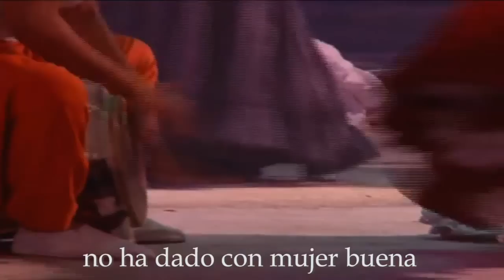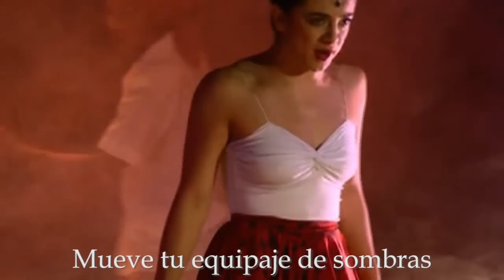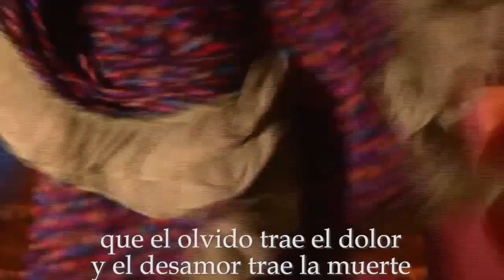MARÍA BARILLA - CUANDO EL SILENCIO TE NOMBRA (Letra y música de Leonardo Gómez Jattin)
Cuando el silencio te nombra (Letra y música de Leonardo Gómez Jattin)

Hoy quiero buscar la paz,
en el fondo del olvido,
con mi corazón herido,
que busca pronto sanar,
no quiero que corran más
lágrimas por mis mejillas,
soy sol que en la noche brilla
y hoy muere con tanta rabia,
María de los Ángeles Tapia,
y nace María Barilla.

En las paredes del tiempo,
no se dibuja tu sombra,
sólo se escuchan los ecos
cuando el silencio te nombra.
Y escucho la voz,           de tu sombra
y el silencio gris,              que te nombra
me acompañaré,             de tu sombra
en la noche azul,             que te nombra
y se oyen los pasos,                 de tu sombra
y el eco del tiempo,                  que te nombra
Las rendijas de la noche,
donde los sueños se asoman,
y entra el aire de los campos
donde respiro tu aroma.

Ay donde los sueños,      que se asoman
y el aire del campo,                  de tu aroma
y es como la noche,        que se asoma
impregnada está,            de tu aroma
ay por las rendijas           que se asoma
por donde respiro,          de tu aroma
Muy dentro del pecho mío
va invadiendo la impaciencia
cuando miro los vacíos
que va dejando tu ausencia.

Invadiendo va,               la impaciencia
y es lo que me queda,      de tu ausencia
muy dentro estará,          la impaciencia
mil vacíos vienen,           de tu ausencia
en el pecho mío,             la impaciencia
miro los vacíos,              de tu ausencia